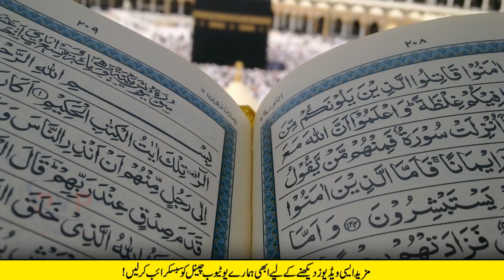Muslim Man In Makkah Viral Video | Makkah Today Viral